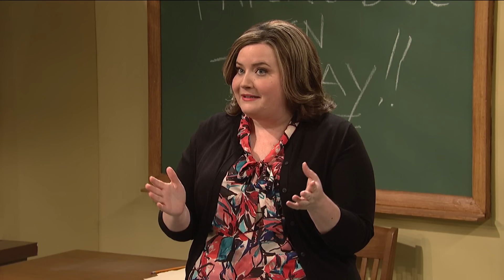Expedition - SNL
Three actors (Fred Armisen, Cecily Strong, Kyle Mooney) inappropriately recreate Lewis and Clark's expedition for students. [Season 41, 2016]